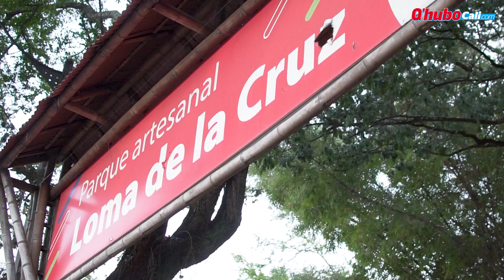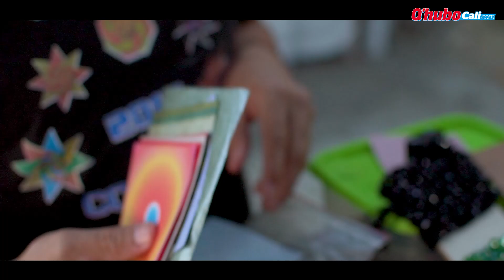Origami, el arte de un invidente en la Loma de la Cruz | Qhubo Cali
Conozca con Q'hubo Cali la historia de John López, un artesano sin límites que expone su origami en la Loma de la Cruz.